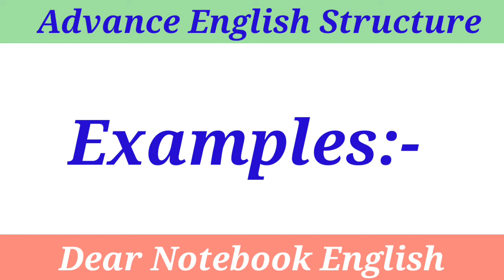Zero level से अंग्रेज़ी बोलना सीखें। Advance Spoken Structure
About this video:- In this video we will learn advance spoken structure for english speaking.

spoken english
speak english
english story
translation
english grammar
Writing skills
descriptive english
time and tense, noun, pronoun, adjective, verb,
adverb, preposition, conjunction and interjection
Syntax cloze test common error
basic english
how to read newspaper for upsc
how to read newspaper
how to read newspaper in English
how to read newspaper for bank exams
how to read newspaper for english improvement
how to read newspaper for ssc cgl chsl mts stenographer gd
newspaper vocabulary
newspaper vocabulary in hindi
newspaper vocabulary in english
newspaper vocab
newspaper vocabulary words with meaning
hindu newspaper vocabulary daily
vocabulary improve kaise kare
vocabulary improve kaise karen
vocabulary improvement
newspaper word meaning
newspaper word meaning in hindi
newspaper words
newspaper words vocabulary
Zero level से अंग्रेज़ी सीखें
spoken English
daily use English sentences
रोज़-बोले-जाने-वाले अंग्रेज़ी के वाक्य
how to improve english English
how to write English English for ssc cgl chsl mts stenographer gd
English for general competition
hindi english sentences
English is class 10
English is class 11
English for class 12
English for competition Advanced English structure
Advanced spoken English vocabulary
Motivation
translate into english
learn english through newspaper learn english through story
daily use english vocabulary
basic to high level english
Spoken English